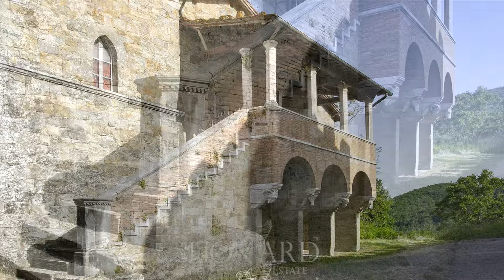Wonderful Castle For Sale Tuscany, Arezzo, Italy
A Wonderful Castle. Located in Tuscany, Arezzo, Italy. Nestled amidst the serene countryside of Tuscany, this extraordinary property stands as a rare example of Neo-Gothic architecture.